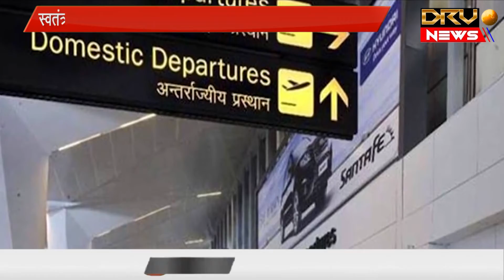Delhi के Indira Gandhi International Airport को बम से उड़ाने की धमकी || DRV NEWS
आतंकवादी संगठन अलकायदा के नाम से ये धमकी
दिल्ली पुलिस को ईमेल के जरिये यह चेतावनी भरा संदेश भेजा
स्वतंत्रता दिवस से पहले ये धमकी मिलने से दिल्ली पुलिस चौकन्ना

This threat in the name of terrorist organization Al Qaeda
This warning message was sent to Delhi Police through email
Delhi Police alert after receiving this threat before Independence Day

boAt Xtend Smartwatch with Alexa Built-in, 14 Sports Modes with Automatic Motion Recognition, Customizable Watch Faces, Stress Monitor & Menstrual Cycle Tracker(Pitch Black)

Samsung 6.5 kg Fully-Automatic Top Loading Washing Machine (WA65A4002VS/TL, Imperial Silver, Center Jet Technology)

Realme narzo 20 (Glory Sliver, 4GB RAM, 128GB Storage) with No Cost EMI/Additional Exchange Offers